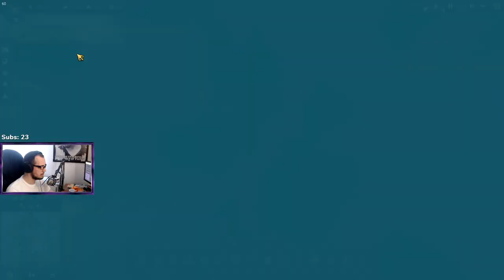Ničí mi moje lodě - Anno 1800 CZ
═╣ STREAMY ╠═

═╣ PODPORA KANÁLU ╠═

═╣ POPIS ╠═

Nové DLC Bright Harvest si zasluhuje novou sérii Anno 1800 a to v novém kabátku v podobě sestřihu záznamu ze streamu.

Další pokračování populární budovatelské série Anno se konečně vrací do historického období a přichází nejen s dobře známou a tolik milovanou hratelností, ale také s nádhernou grafikou, na kterou se vydržíte dívat hodiny. Anno 1800 je výborný pokračováním legendární strategické série.

═╣ HRA NA UPLAY ╠═

═╣ STEAM SKUPINA ╠═

═╣ MOJE SESTAVA ╠═

Paměť ► 32GB
Graf. karta ► RTX 2080 Super 8GB
SSD ► 1TB
HDD ► 2TB

═╣ SOCIÁLNÍ MÉDIA ╠═

═╣ SPŘÍZNĚNÉ KANÁLY ╠═

═╣ PRAVIDLA KOMENTÁŘŮ ╠═

1) Žádné vulgarismy a urážky.
2) Žádné trollování a flame.
3) Žádné spoilery.
4) Žádná politika.
5) Žádný backseat gaming